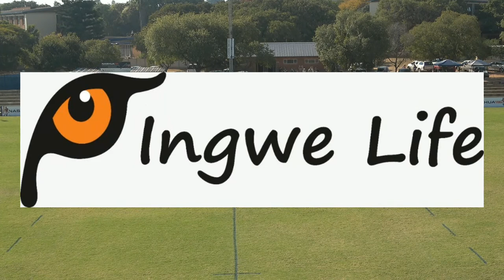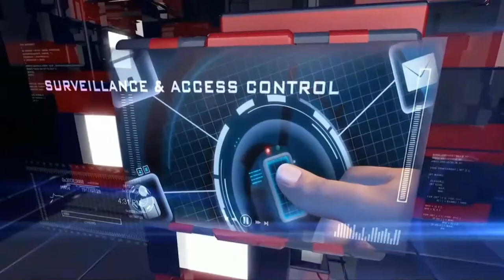Rugby Liga 2022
HTS Tom Naudé vs Hoërskool Ben Viljoen